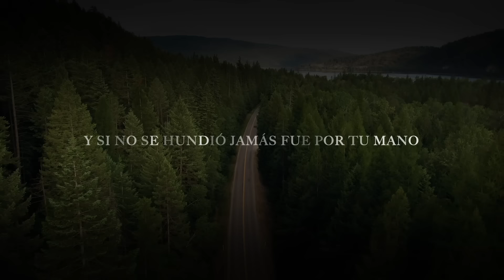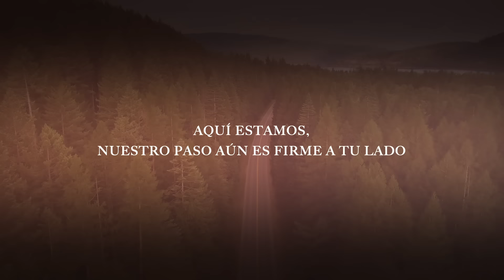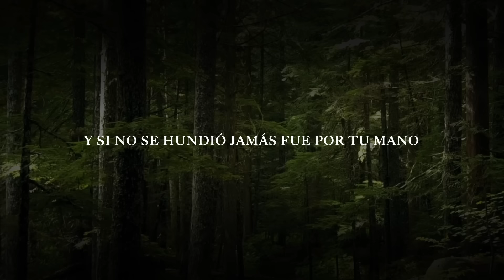Marcos Vidal - Aquí Estamos (Video Lyric)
Letra:
Aquí estamos, con la espada en nuestras manos todavía, con algunos años más y alguna herida, pero aún en pie luchando día a día, anhelando verte a Ti.

Aquí estamos, aunque algunos ya no están a nuestro lado. Ya el otoño arrasó con el verano, y el invierno será crudo, pero aquí estamos; la primavera llegará.

Nuestra barca hizo agua tantas veces en la noche, y si no se hundió jamás fue por Tu mano. No por nuestra habilidad, sino por tu compasión. Aquí estamos, sabedores de que sólo fue Tu Gracia, y conscientes de que siempre habrá un mañana.
En Tú nombre y por la fe, aquí estamos.

Aquí estamos, los recuerdos se me agolpan en la mente, y en algún momento tu figura emerge. No sé cómo pero siempre, siempre estas presente en el tiempo y el lugar.

Aquí estamos, nuestro paso aún es firme a Tu lado, nuestros ojos aun te miran caminando.
Casi, casi ya te tocan nuestras manos.
Llegaremos hasta Ti.